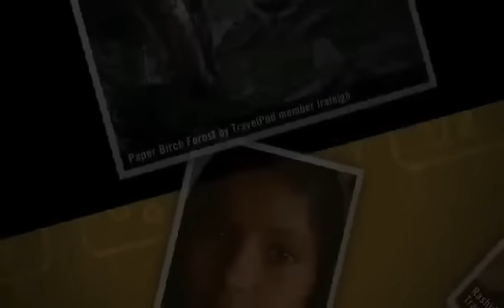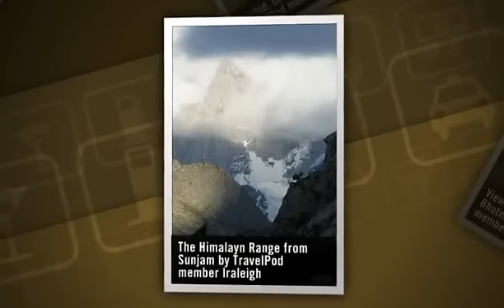"The Gujjar Nomads and the Sapphire Mine" Lraleigh's photos around Sumjam, India (gurjjar nomads)